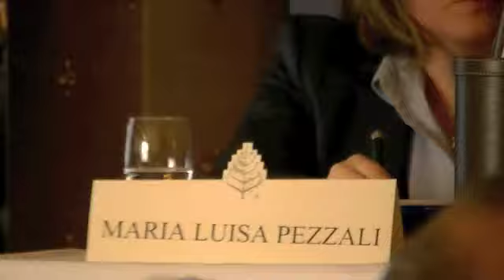PRIMA PARTE VIDEO - PRESENTAZIONE SCALO MILANO - L'OUTLET A LOCATE T.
Dalla presentazione del Progetto Grande Outlet Scalo Milano